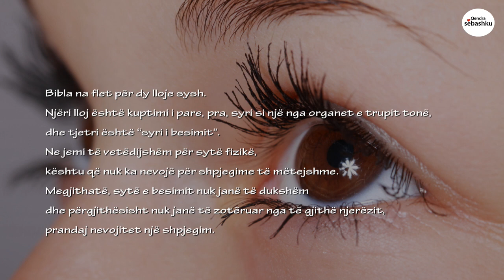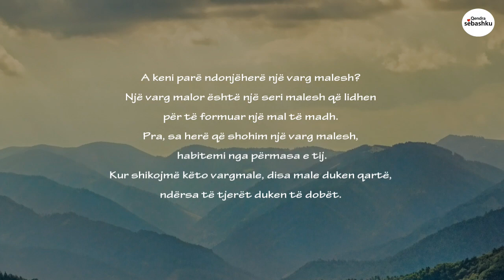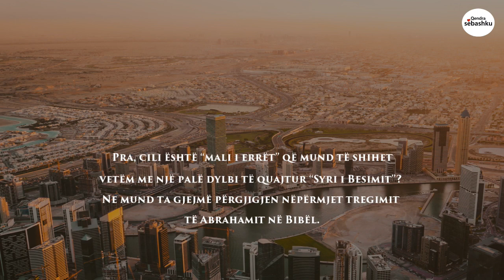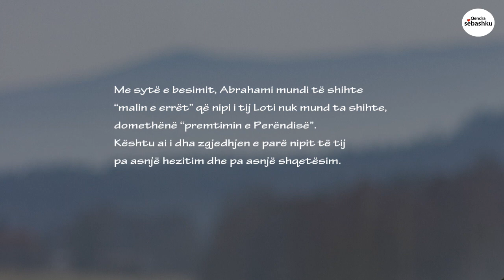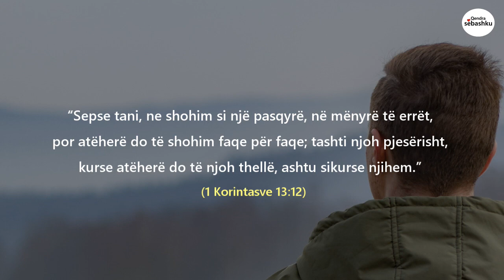[3 minuta meditimi i Biblës] Sytë e besimit (믿음의 눈)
- Sytë e besimit (믿음의 눈)
- Zëri nga Rezart Kaperi